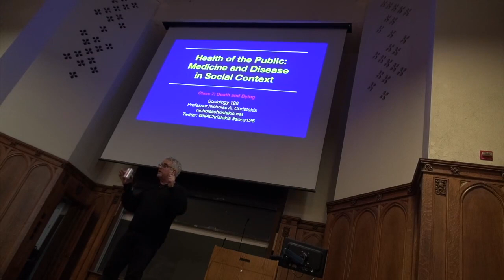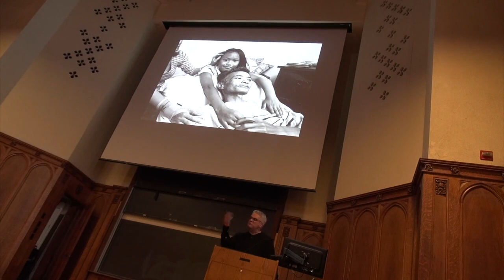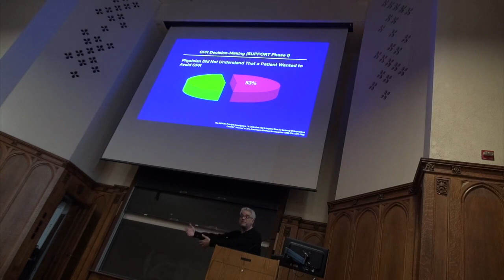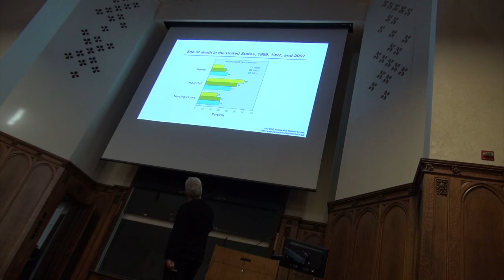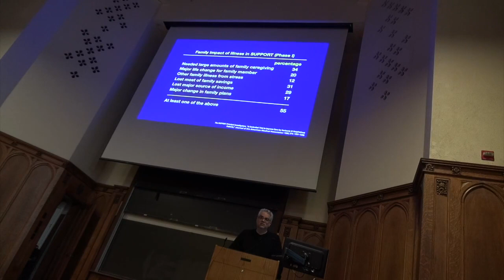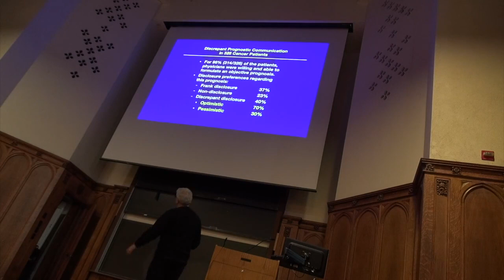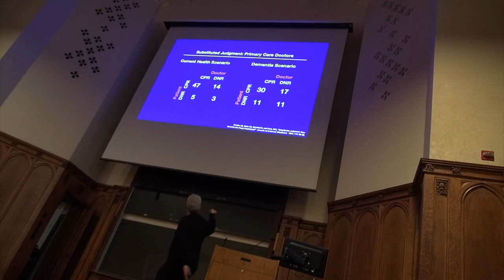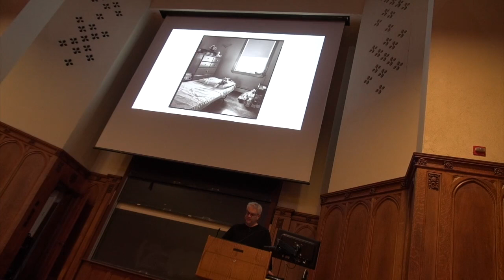Socy 126, Spring 2020, Lecture 7